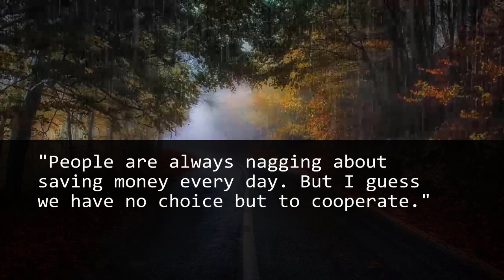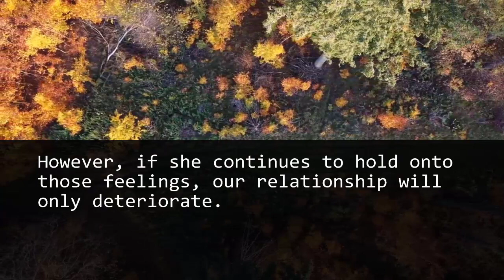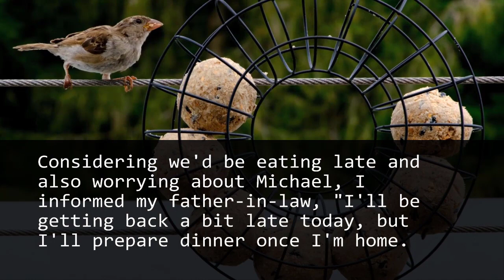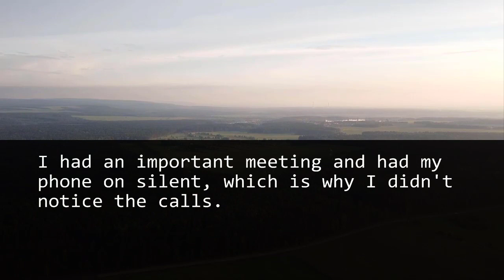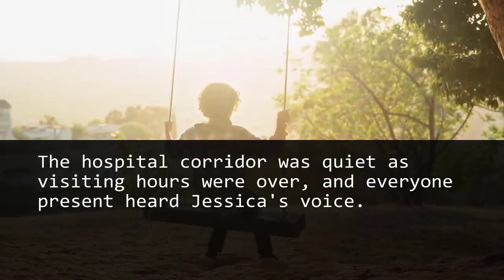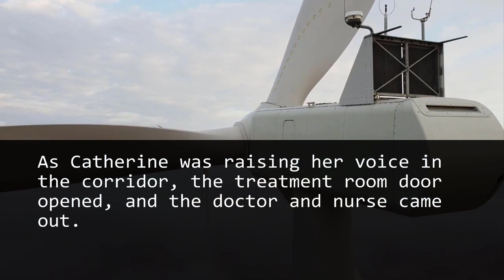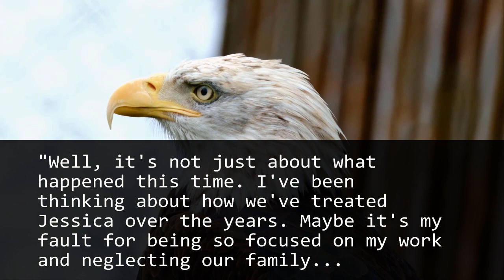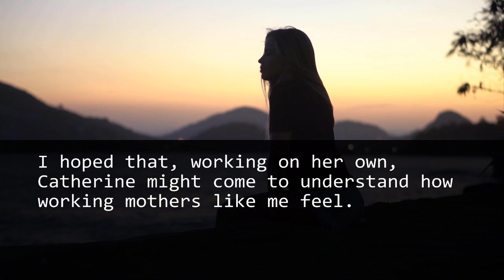My mother-in-law sneaked into my house on my biz trip & turned off the breaker to harass me.